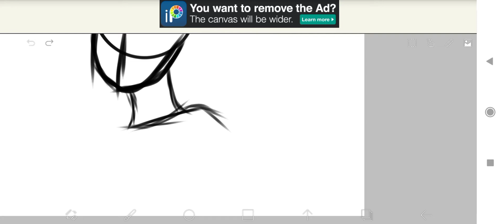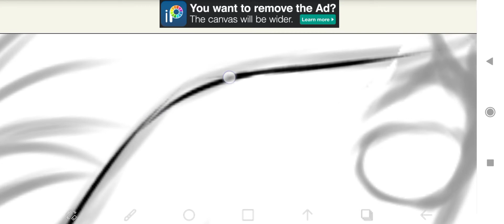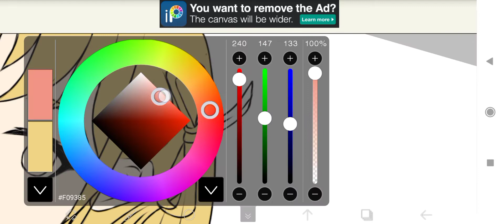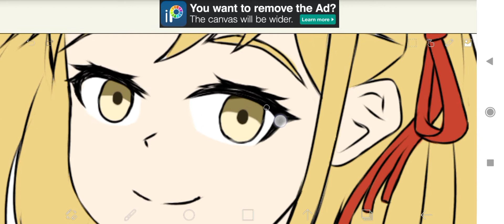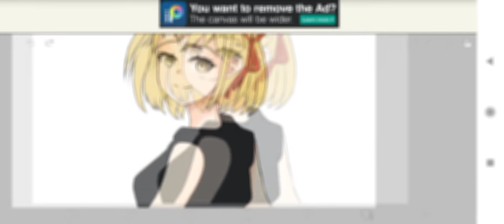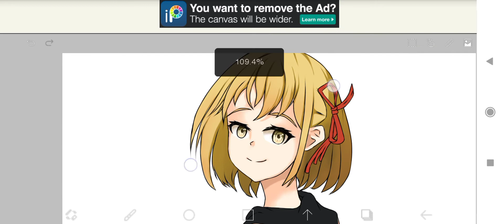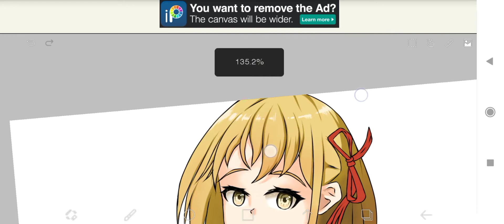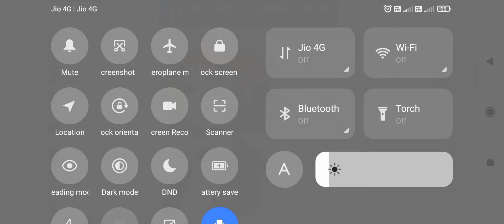Chisato Nishikigi | Drawing in ibis paint x on mobile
• Anime: Lycoris Recoil
• Character : Chisato Nishikigi
• Device : Redmi 10 prime